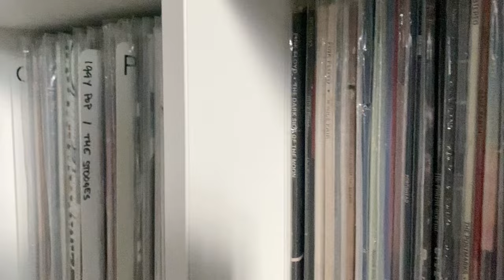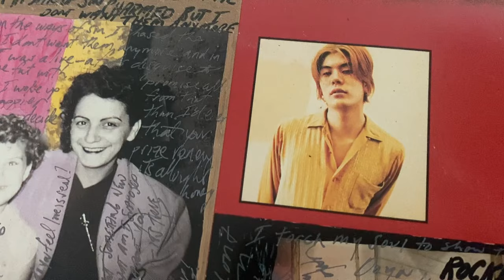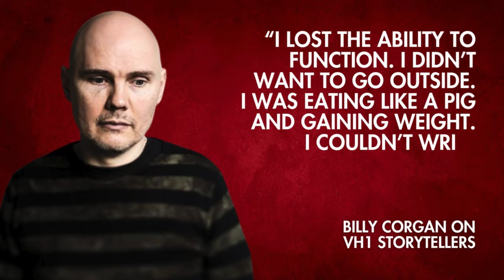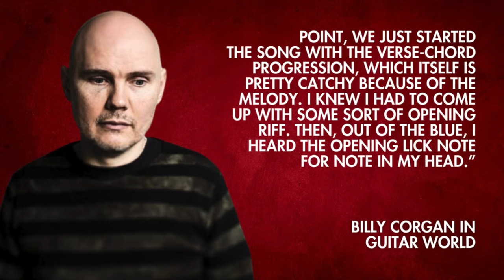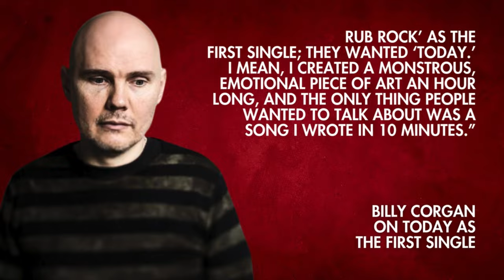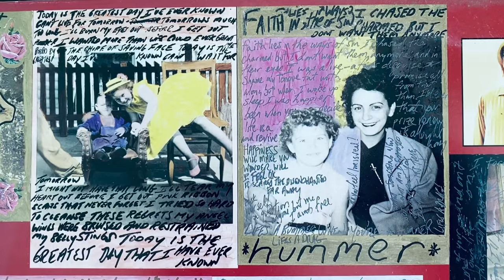The Smashing Pumpkins and the Story of "Today"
The history behind The Smashing Pumpkins 1993 hit "Today" off Siamese Dream saw Billy Corgan go from rock bottom to famed musician. In 1992, Billy Corgan of The Smashing Pumpkins wrote what might very well be the most upbeat song about hopelessness and hitting rock bottom: Today. This is the story and history of the song, and how it came from an incredibly dark period in the life of the famed frontman.

This episode of Poetic Wax digs deep, exploring the period between the releases of Gish in 1991 and Siamese Dream in 1993.

Get The Smashing Pumpkins on Vinyl:
🔥 Today on Vinyl
🔥 More Smashing Pumpkins on Vinyl
😎 I earn from qualified Amazon purchases. Your support helps!

CHAPTERS:
0:00 The History of Today by The Smashing Pumpkins
0:38 After the Release of Gish
2:00 September 24, 1991
3:13 Hitting Rock Bottom
5:05 Writing ‘Today’
7:06 The Release of Siamese Dream
9:14 The Next Smashing Pumpkins Story